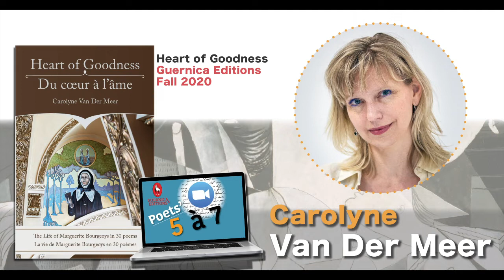Poets' 5 à 7 (Episode 2): Carolyne Van Der Meer + Susan Atkinson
Welcome to Episode 2 📚 Historical poetry, Marguerite Bourgeois, inspiring neighbours and more!

In 1653, Marguerite Bourgeoys arrived in New France, determined to bring faith to the developing Ville-Marie community and education to the young women of the colony (now Montreal). Carolyne Van Der Meer delves into the heart and mind of Marguerite Bourgeoys and, through poetry, explores the hopes and challenges she faced as she established the Congrégation de Notre-Dame. These poems, originally written in English, have been translated by the author into Bourgeoys' native French, thus bringing to life the aspirations of this extraordinary woman who changed history. 1653, Marguerite Bourgeoys s'établit en Nouvelle-France déterminée à transmettre la foi aux habitants de Ville-Marie et à donner une education aux jeunes femmes de la colonie. Carolyne Van Der Meer se glisse dans la tête et le coeur de Marguerite Bourgeoys pour partager, à travers sa poésie, les espoirs et les défis qui se présentent au moment d'établir la Congrégation de Notre-Dame. Ces poèmes, d'abord écrits en anglais, ont été traduits par l'autrice en français, langue maternelle de Marguerite Bourgeoys, rapportant ainsi les aspirations de cette femme qui a marqué l'Histoire.

THE MARTA POEMS by Susan J. Atkinson
The Marta Poems is a collection which showcases the strength of the human spirit through the story of Marta, whose life weaves from Poland to Siberia, from Rhodesia to England, and then finally to Canada. Her path is a familiar one for many who were displaced during WWII and highlights the struggles of the ordinary surviving the extraordinary. Marta’s plight will be familiar with many, and as she endeavours to find a home, she becomes an unlikely spokesperson for so many unheard voices. The elements of history provide the backdrop for Marta’s story. The poems explore the complexities of a lifetime defined by hardship and intense emotion that was influenced by the invasion of Poland, World War II, refuge, displacement, and loss. Themes of sorrow and separation intertwine with the search for a better life. This collection will find a market and readership beyond the poetry/literary community as its appeal will stretch to those also interested in history.